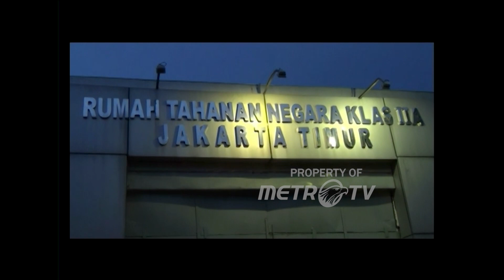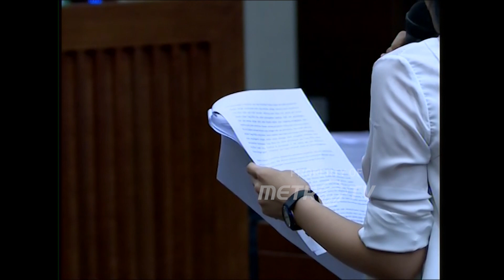Jelang Sidang Jessica Wongso Tersangka Kopi Sianida Dok. 2016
MetroTV, Sidang vonis Jessica Kumala Wongso memang sudah dinanti-nantikan banyak pihak, khususnya keluarga Wayan Mirna Salihin. Jessica pun siap menghadapi vonis, seperti yang diungkapkan kepada pengacaranya Otto Hasibuan.